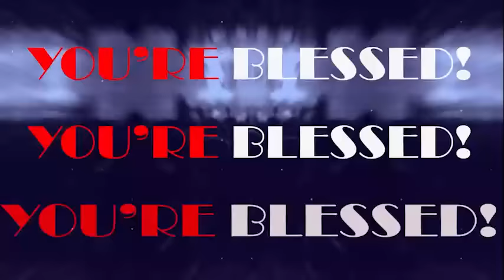SUNDAY SECRETS, 23rd JUNE 2024 - Apostle Joshua Selman Koinonia Morning Service